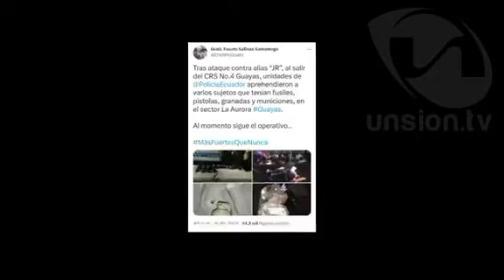Gobierno no permitirá la liberación de alias 'JR'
El presidente Guillermo Lasso, anunció que el Gobierno no permitirá la liberación del líder de los Los Choneros, Junior Roldán Paredes, alias ‘JR’. Las declaraciones las dio a través de un mensaje a la nación, la noche de este viernes 3 de febrero.

La jueza María Guzmán, de la Unidad Judicial Multicompetente en materia Penal de La Aurora, en el cantón Daule, en Guayas, ordenó la liberación inmediata de Roldán Paredes. La decisión la tomó una vez que el fiscal del caso, Julio Sánchez, se abstuvo de acusar a alias ‘JR’.